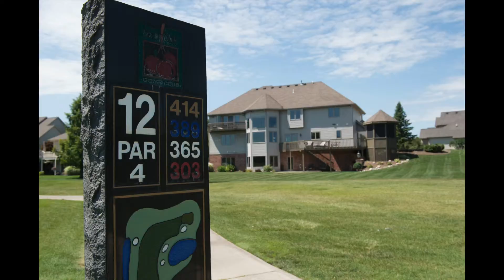Home for Sale @ 8909 Dune Creek Cove, Fort Wayne, IN 46835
Beautiful home for sale in Cherry Hill sub-division.